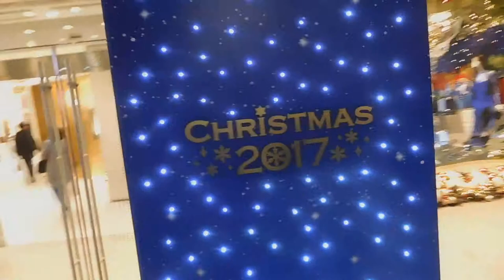DSCN3045クリスマス20171213銀座 ヒカリミチ